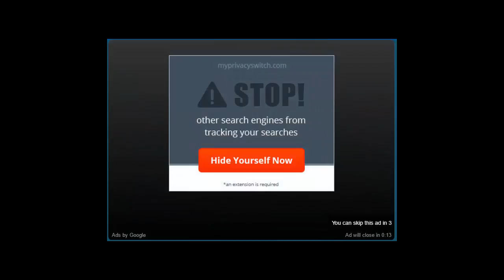snail action games I Highway Chase! BEST VR GAME HANDS DOWN I amborghini Race Car action